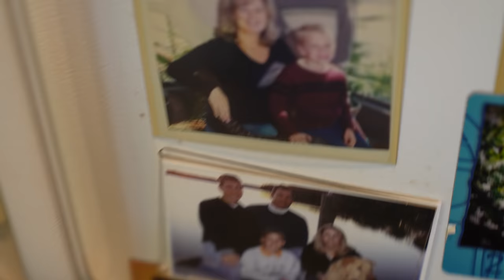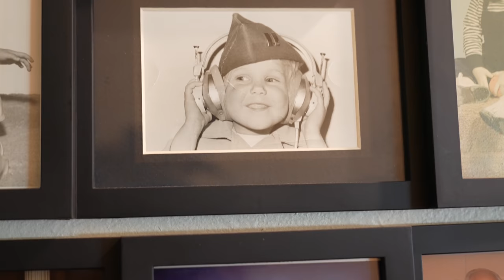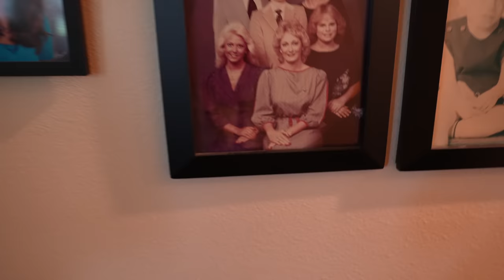We Made It! | Texas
This is an Official Cole & Charisma Video Of: We Made It! | Texas